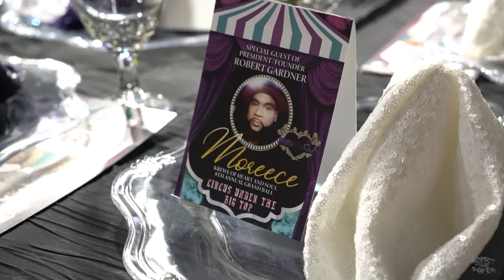Circus Under The Big Top: 8th Annual Grand Ball (2022) Hosted by the Krewe of Heart & Soul